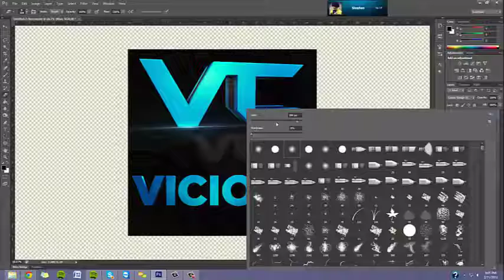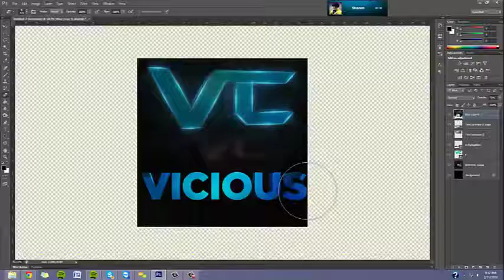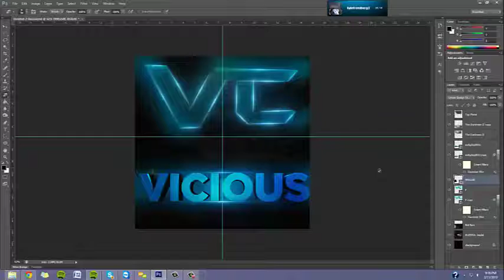Official Vicious Clan Beautiful Logo | Maxy | Speedart